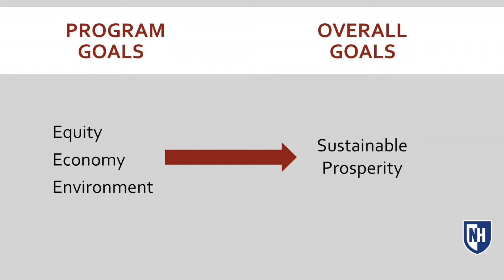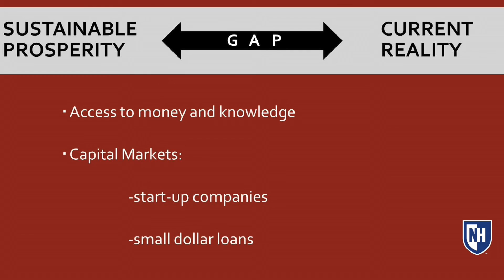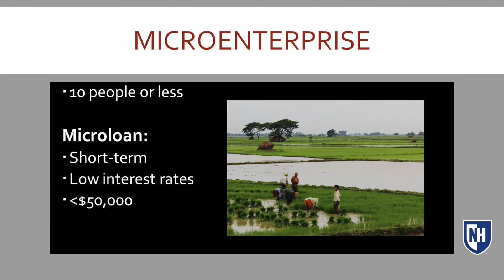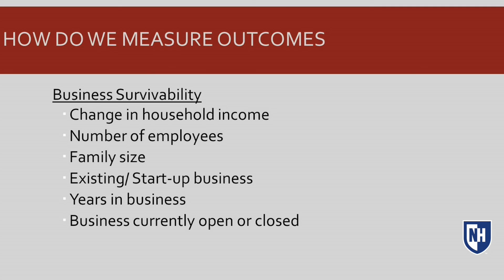2015 Carsey Social Innovation Intern Showcase - Paige Tuller at CEI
Paige Tuller ‘17 worked at Coastal Enterprises, Inc. (CEI), a community development financial institution (CDFI) that develops job-creating natural resource industries and small business ventures in primarily rural regions of Maine. Paige will analyze CEI’s microlending portfolio to more thoroughly understand business survivability within its microloan borrowers after receiving a loan. Paige is majoring in finance and in business analytics and information systems. She is a member of the  Alpha Kappa Psi Professional Business Fraternity and works in UNH’s justice studies department.